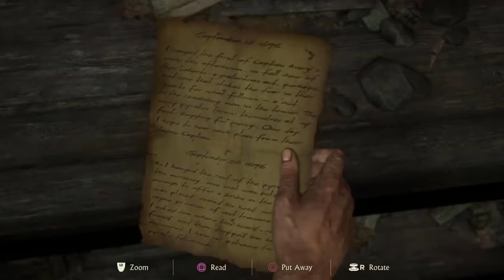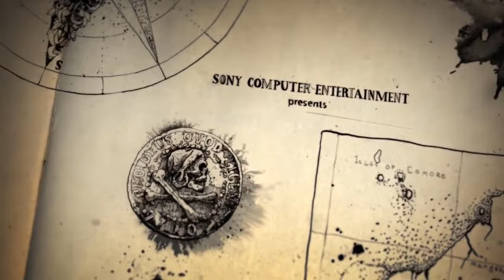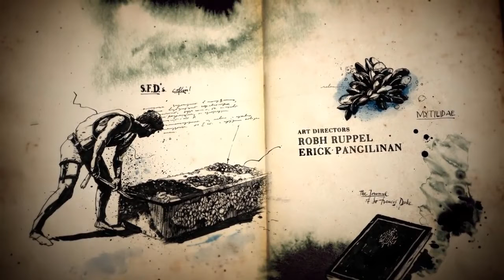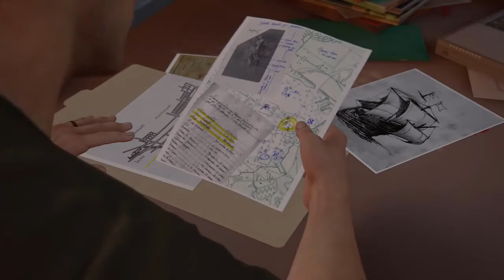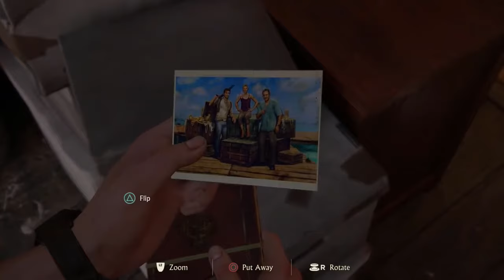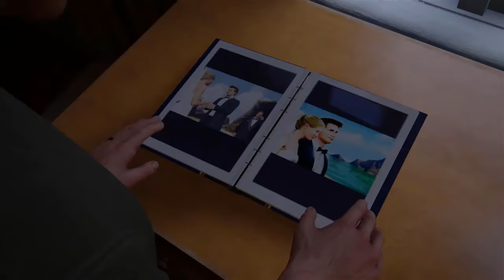Oney Plays Uncharted 4 COMPLETE SERIES (with Egoraptor)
Complete series because it seems like the bois don't want to complete it themselves?